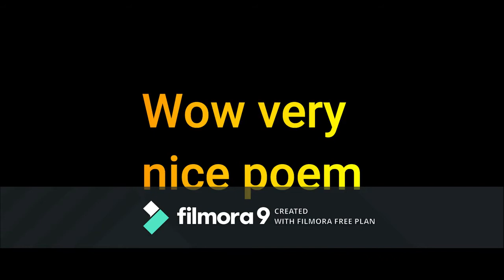Grandparents_Day Celebration